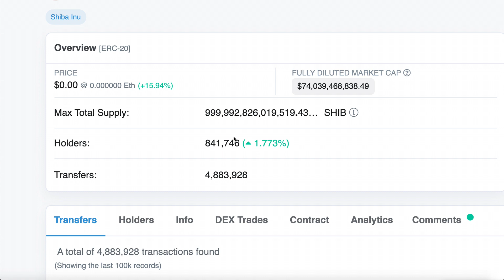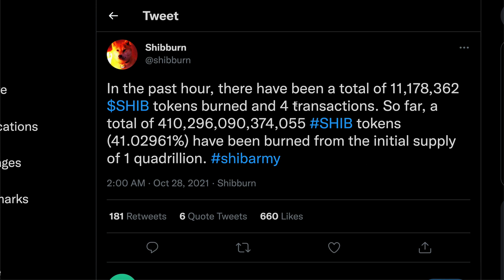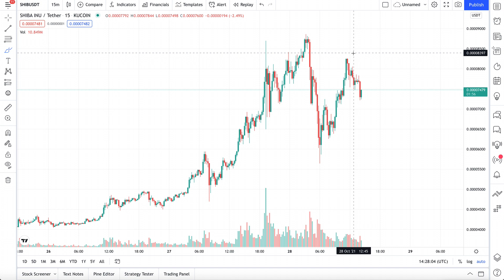SHIBA INU COIN GETS MASSIVE BURN - SECRET BURNING WILL MAKE IT $0.10